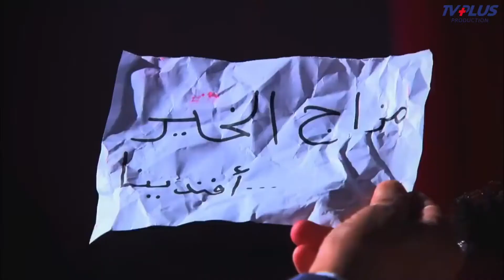افنيدنا عريس جديد وعايز يتدلع على الاخر😂🔞| مشهد محذوف يعرض لاول مره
بطولة
مصطفى شعبان
درة
حسن حسني
سميحة أيوب
علا غانم
محمود الجندي
ياسمين الجيلاني
محمد نجاتي
عبير صبري
منة فضالي
محمد شومان
محسن منصور
مي سليم
حسين الإمام
محمود البزاوي
نهلة زكي
ياسر الطوبجي
ضياء الميرغني
إنجي علي

الإنتاج:
The Gate Media Group
عاطف كامل
زكي عبدالحميد